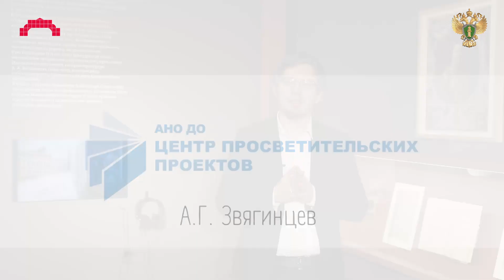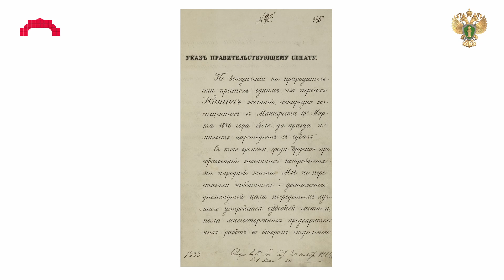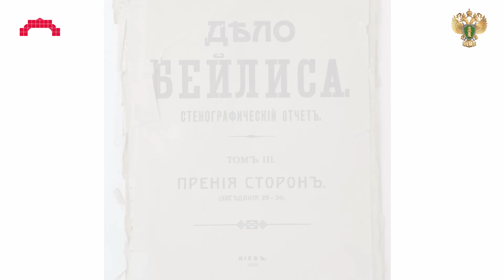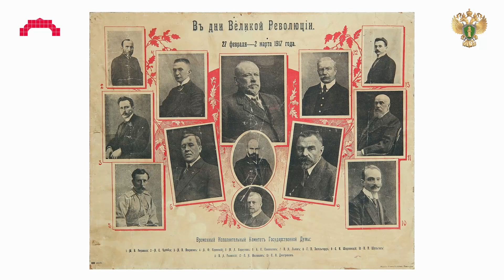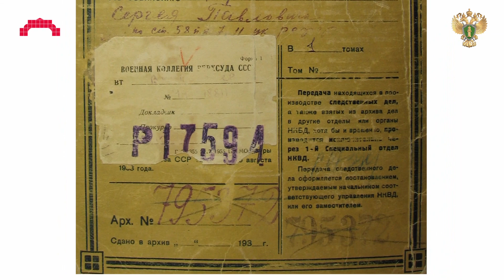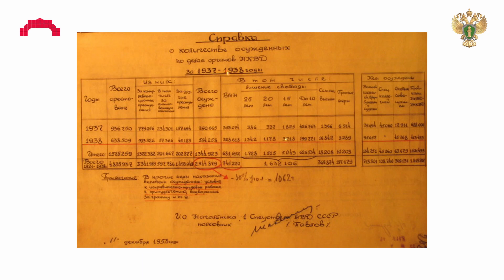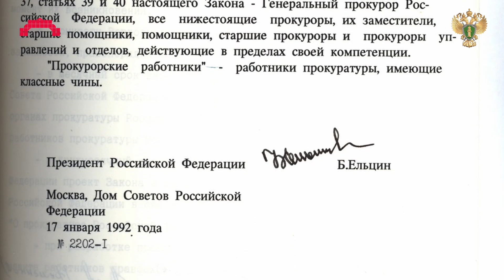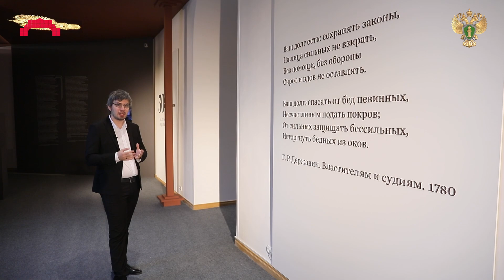Видеоэкскурсия по выставке "300 лет на страже закона"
12 января 1722 года в соответствии с Именным Высочайшим Указом Петра I Правительствующему Сенату «О должности Генерал-прокурора» была учреждена российская прокуратура. Петр I, лично работавший над документом, писал о должности генерал-прокурора так: «Сей чин яко око наше и стряпчий о делах государевых».

Триста лет отделяют нас от знаменательного дня, когда был подписал указ, положивший начало работе отечественной прокуратуры. Страна в то время входила в эпоху масштабных преобразований, и без создания специального надзорного института невозможно было обеспечить режим законности на всей территории государства Российского.

За три столетия прокуратура вместе со всей страной прошла сложный и тернистый путь. Однако во все времена она оставалась тем оплотом державы, который обеспечивал порядок и стабильность. Защита прав граждан и интересов государства — вот те два магистральных направления, по которым выстраивается работа прокуроров, отстаивающих дух и букву Закона.

Словно перелистывая славные страницы прошлого, выставка рассказывает о целой плеяде руководителей ведомства — мудрых законниках и видных государственных деятелях. Среди них - П. И. Ягужинский и Я. П. Шаховской, А. А. Вяземский и Г. Р. Державин, И. И. Дмитриев и Д. И. Лобанов-Ростовский, А. А. Хвостов и А. М. Рекунков, Р. А. Руденко и Н. С. Трубин.

Экспонируемые материалы раскрывают роль и место прокуратуры в контексте истории страны и реформирования органов власти, правоохранительной системы, судов, законодательства. Отдельное внимание уделено деятельности российской прокуратуры на современном этапе.

На выставке представлено более 320 уникальных экспонатов — как подлинных, так и в мультимедийных программах. Это документы из фондового собрания Музея современной истории России, Государственного исторического музея, Генеральной прокуратуры Российской Федерации, Государственного архива Российской Федерации, Российского государственного архива социально-политической истории, Российского государственного исторического архива, а также из частных коллекций А. Г. Звягинцева, С. Р. Руденко и М. М. Амирджанова.
Организаторы выставки - Министерство культуры Российской Федерации, Генеральная прокуратура Российской Федерации, Музей современной истории России

Проект реализован Автономной некоммерческой организацией дополнительного образования «Центр просветительских проектов».